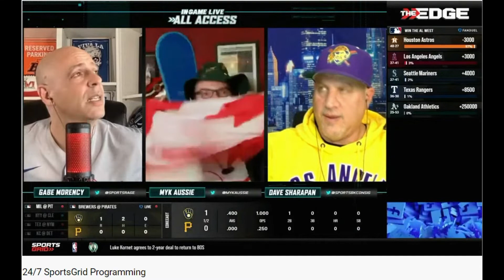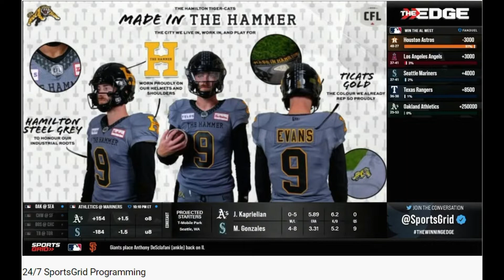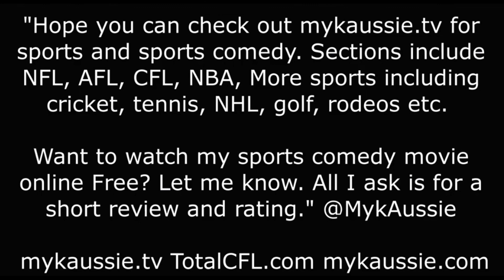Canada Day CFL week 4 AFL Rd 16 Nick Kyrgios Wimbledon on NY's @SportsGridTV.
With hosts Gabe @sportsrage and Dave @sportsbkConsig we're talking Nick Kyrgios again a idiot at Wimbledon, CFL Elks at Ticats, picks for CFL Als at Riders andSaskRiders Bombers at Argos, AFL Rd 16 picks, Garth Brooks in Edmonton and some laughs on New York's @SportsGridTV, @SiriusXM Ch 159, etc.